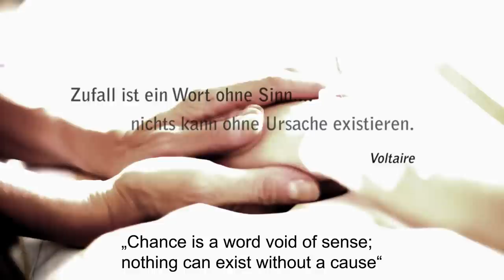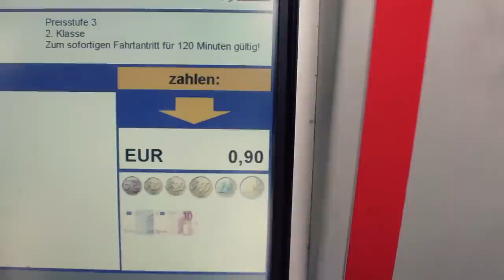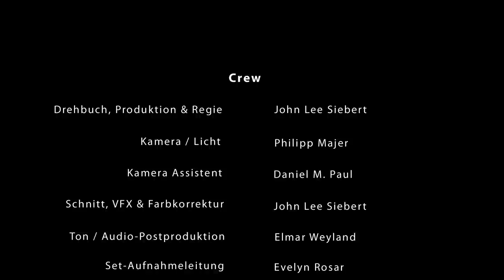Collisions | Scored 2012 | Short movie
This is the new version of my short film.

I'm really happy to announce that award winning composer Sam Hulick wrote an awesome score for my short film.

He already wrote the music for games like "Mass Effect" and "Red Orchestra 2"

ENJOY and check out his work!

arsonarts.net

Collisions was my prediploma project | 5. semester | Media Art & Design

It's my first short film.

Format: 1080p

Story:

A man collides on his way to work with a bike courier.
The accidental encounter is the trigger for a chain of events, which connects the destiny of six people.

The film was screened on the Max Ophüls Festival @ Saarbrücken / Germany

Crew:

Written, directed, produced, edited and color corrected: John Lee Siebert

Camera: Philipp Majer
Camera Assistant: Daniel M. Paul
Sound / Boom: Elmar Weyland
SET-AL: Evelyn Rosar

Subtitles: Maximilian Schütz & Clare O' Brien

Cast:

Merten Schroedter
Andreas Anke
Katharina Ley
Edda Petri
Timo Buchheit
Evelyn Rosar

Budget was about 1200 € (+-) | no film subsidy

We had 3 days of shooting